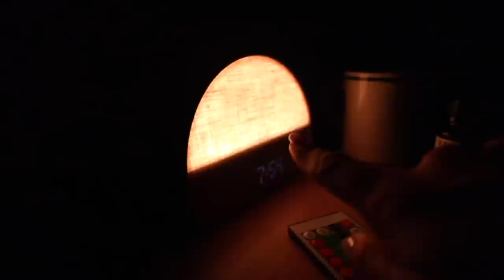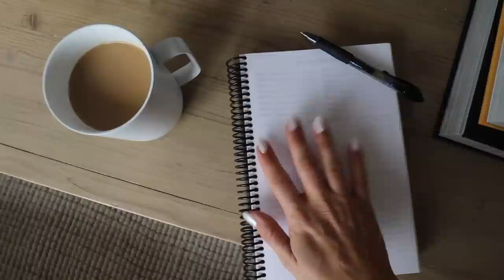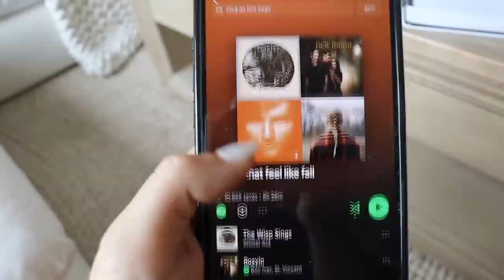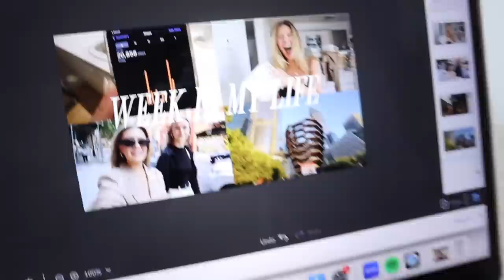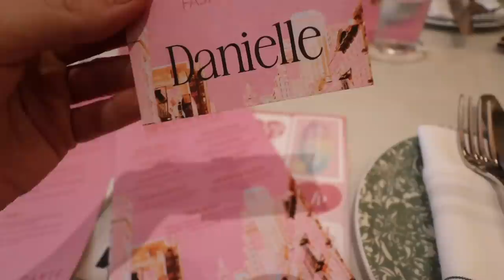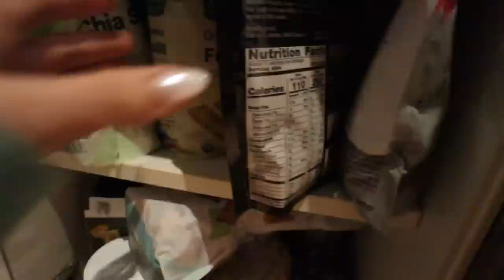unedited day in my life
an unedited, unfiltered day in my life where I make NO edits to the video.. just raw footage baby! enjoy! links to everything mentioned below;